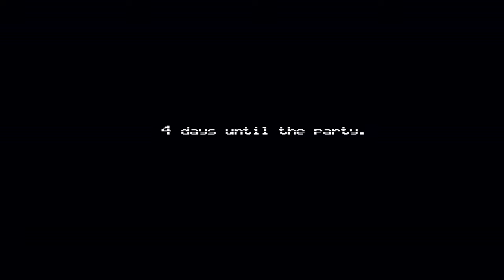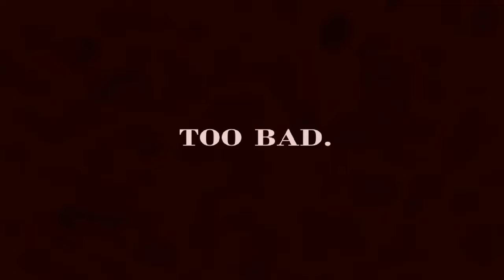Happy Halloween With Freddy! FNAF 4 Halloween Update!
Happy Halloween and in today's holiday special we are playing the Halloween Five Nights at Freddy's 4 update to see what new content was added

For the algorithm: Fnaf,five nights at freddy's,fnaf 4,fnaf 4 halloween edition,halloween,Fnaf komasan,nightmarionne fnaf 4,nightmare animatronics,five nights at freddy's 4,Five Nights At Freddy's,scariest game ever,scary moments,markiplier,fnaf,fnaf Komasan,fnaf 4 Komasan,nightmare bonnie,fnaf 4 jumpscares,fnaf 4 playthrough,nightmare chica,nightmare foxy,fredbear,the bite of 87,the bite of 83,five nights at freddys,Happy Halloween With Freddy! FNAF 4 Halloween Update